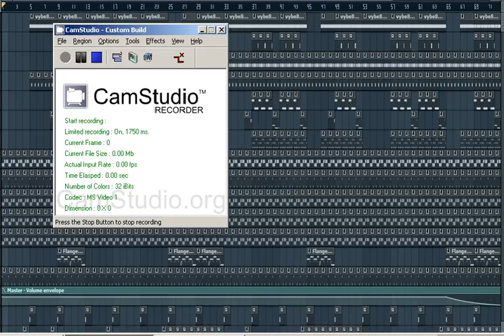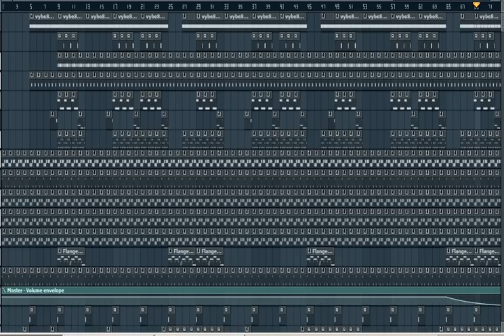T.I. On Purpose (Feat. Trouble & Rich Kidd Shad) (Reprod by Lildrezy) @LILDREZY22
is is a remake of T.I. On Purpose (Feat. Trouble & Rich Kidd Shad) (Reprod by Lildrezy)

[hip hop]
[hip hop dance]
[michael jackson]
[lil wayne]
[instrumental beats]
[beats]
[beat box]
[rap beats]
[hip hop dancing]
[justin bieber]
[drake]
[chris brown]
[eminem]
[nicki minaj]
[soulja boy]
[wiz khalifa]
[gangnam style]
[dubstep]
[beat]
[family guy]
[50 cent]
[gucci mane]
[taylor swift]